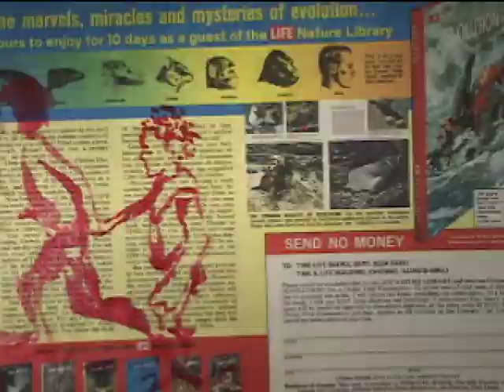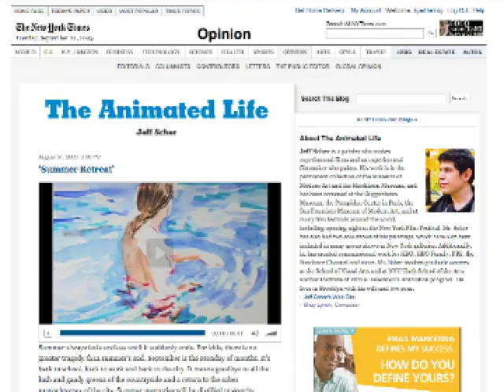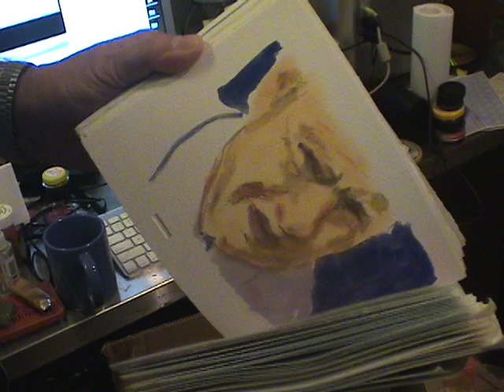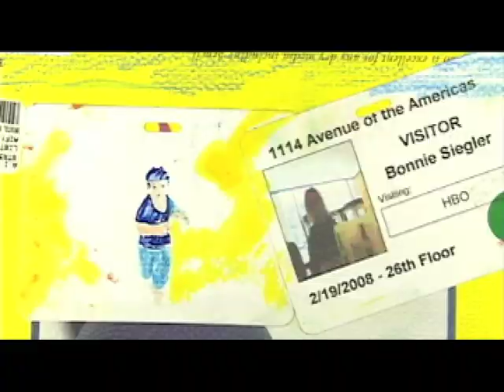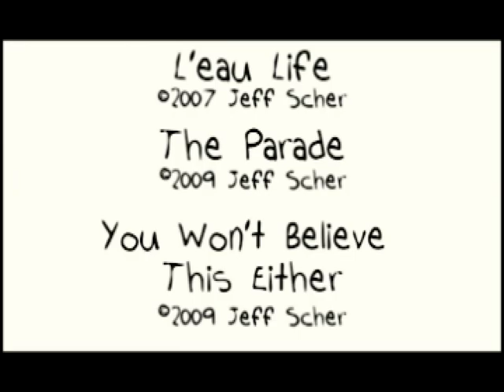Jeff Scher: I Got My Job Through the NY Times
This is a brief video documentary on experimental filmmaker and painter Jeff Scher, that I made for my SpeedCine.com website (now closed).  Jeff has had a successful career showing his films in museums and film festivals around the world and exhibiting his paintings in many prestigious galleries.  More recently, he was asked to make a short movie every month for the Opinion Page of the New York Times online, which he calls "The Animated Life."   Doing this "blog" has increased his viewership enormously and has changed the way he makes movies.

Jeff's Blog, "The Animated Life," in the New York Times is and his website is